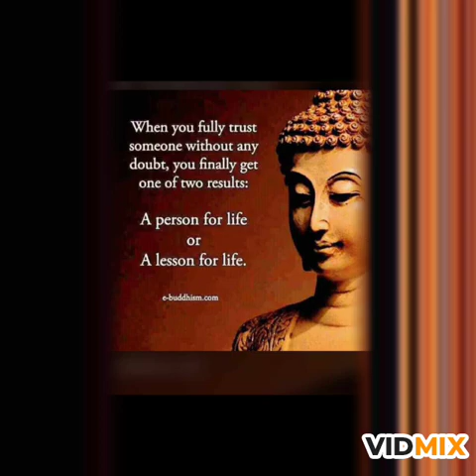4 February 2020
dj pinto mysore 2020 video file tastywater7